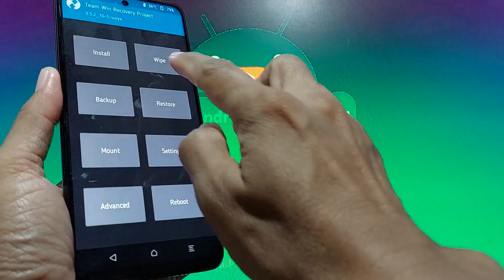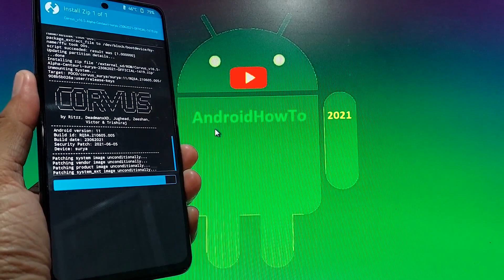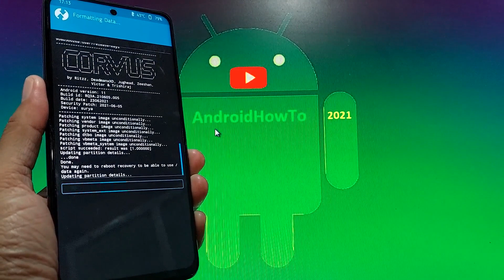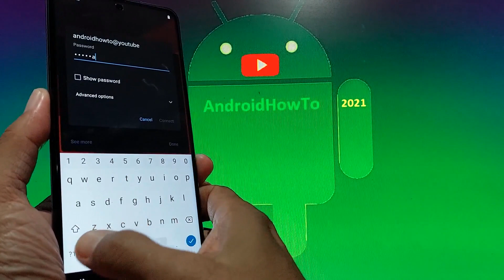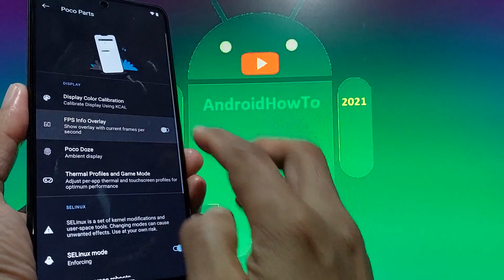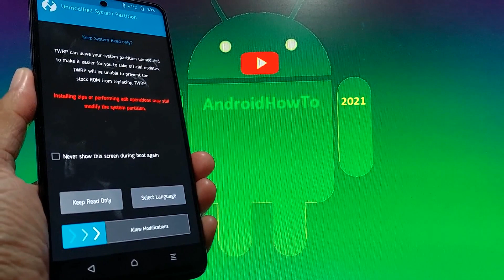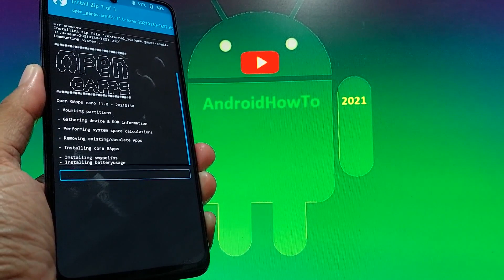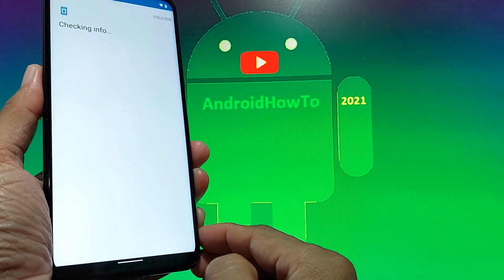Corvus-OS v16.5 Alpha Centauri for Poco X3 NFC (Surya)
How to install Corvus-OS v16.5 Alpha Centauri on Poco X3 NFC (Surya). Corvus OS a ROM with many useful & required Customizations. Corvus OS is based on Android Opensource Project (AOSP). This Corvus OS ROM is maintainer by Sambit. Use at your own risk, I'm not responsible for bricking your device.